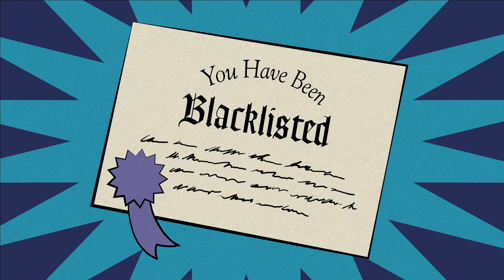Freddy Fazbear's Pizzeria Simulator Blacklisted Ending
dont worreyy I did the 4th posh pizzeria achievement right after the recording finisheed!